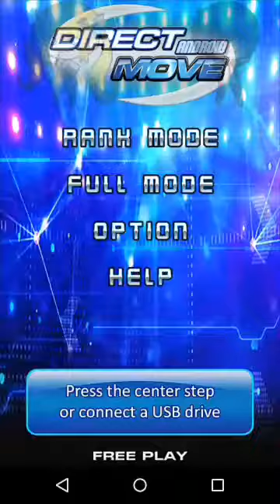Piu Droid 2017 Prime 2 ~ Pavane - S17